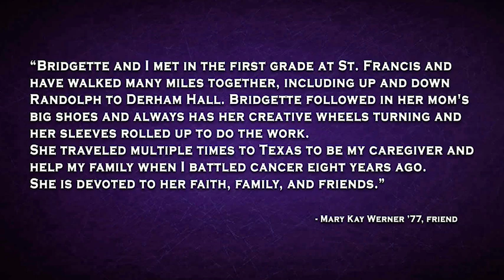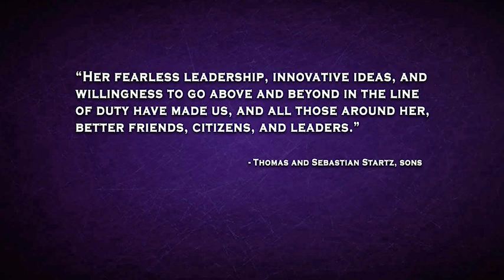Hugh Derham Award - Bridgette Cook-Startz '77